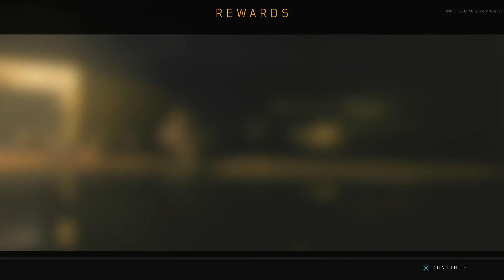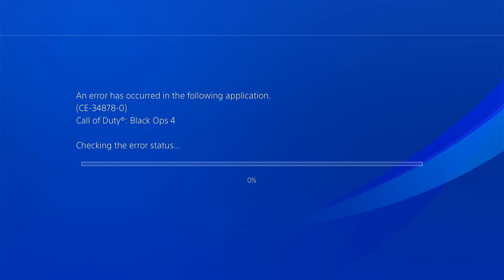Valok Legion Gaming 9-12-21 Black Ops 4.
Practice for COD Vanguard.